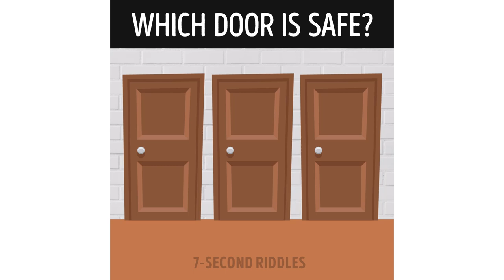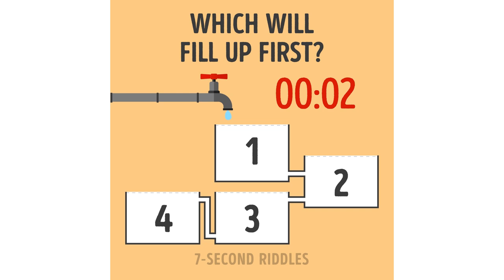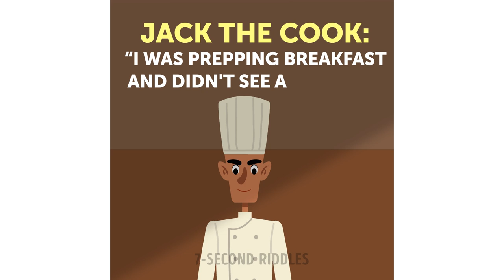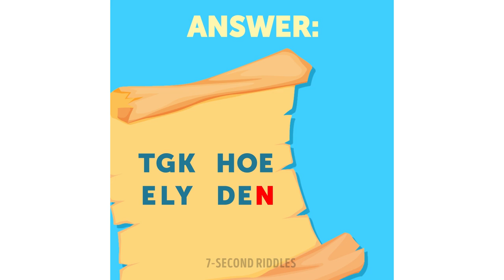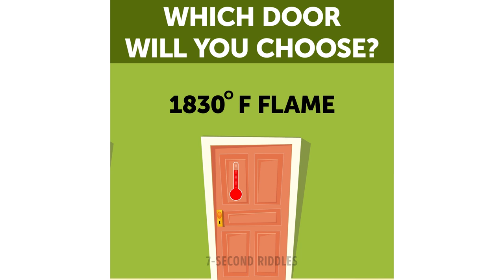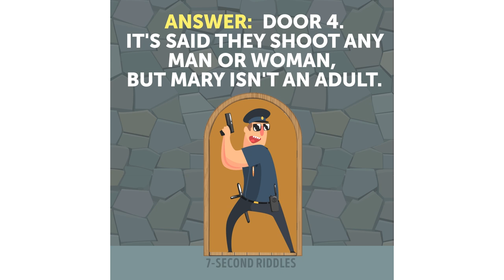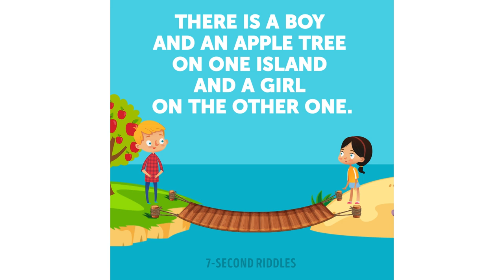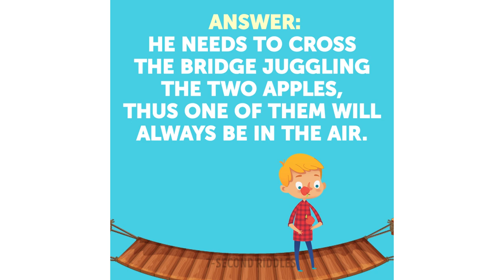13 RIDDLES AND SHORT DETECTIVE STORIES TO TEST YOUR LOGIC 🤓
Time to test your logic and brain power. If you can solve most of these riddles, murder puzzles and short detective stories, then you have nothing to worry about. If you experience difficulties or can't solve a single crime riddle and logic puzzle, then you need to increase the amount of brain workout you get during the week:

00:14 - Popular riddle on escape
01:13 - Logic puzzle
02:14 - Murder puzzle - Who is the killer?
04:14 - Adventurous logic puzzle
05:44 - Logic riddle on escape
07:00 - A short detective story to test your logic
09:05 - Crime riddle
Who is the killer? Why did they arrest him? A great crime riddle to test your deduction skills and boost your thinking process! This cool mystery riddle will help you learn to pay attention to details, as it turns out details are important!
10:44 - Romantic logic riddle
Well, this romantic and funny riddle isn't so easy as it seems at first glance. He... She... Sweet and juicy fruit... But they won't be together if you can't solve the problem. Let's see if you're a quick thinker! Find the way to bring that sweet apple to her while she's still waiting for you on the other side! Be quick, she might leave soon! A good riddle with answer to test your logic and see how creative you are. A bit of romance into your daily routine💞
11:55 - Fun trivia and cool riddle for the smartest of us (the smartest 5%!)